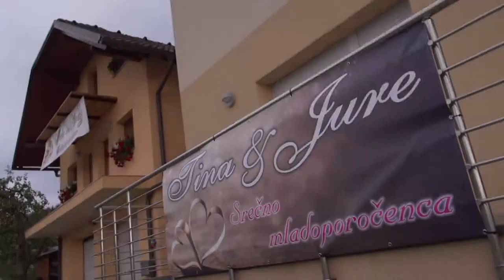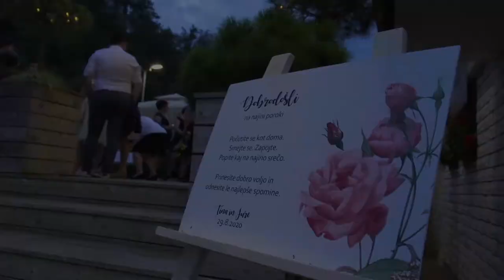Tina in Jure | Najina poroka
Avgust 2020